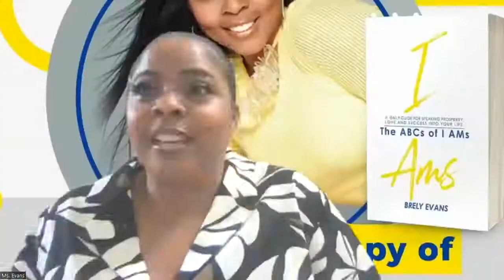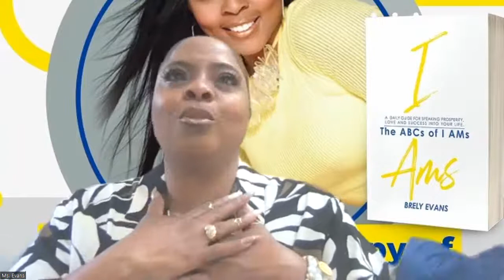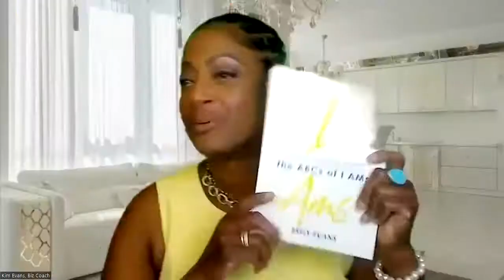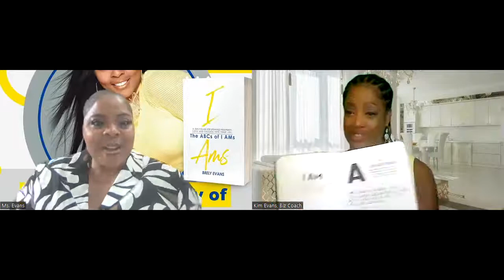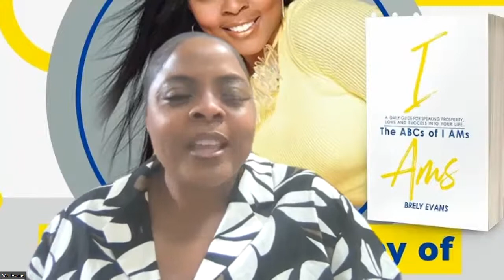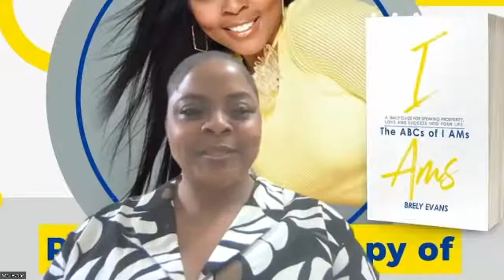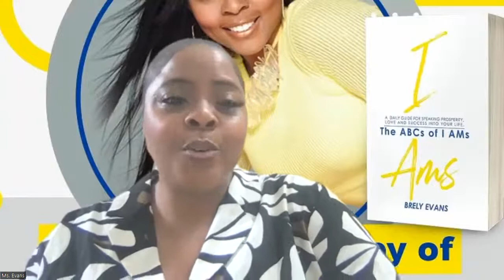Episode #49: Actress to Businesswoman, Kim (Brely) Evans, Guest and Kim Evans, Host.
Episode #49: Staying Quenched in My Quest for Life with Kim (Brely) Evans, Guest and Kim Evans, Host.

In this podcast, Brely shares her gems about how her 'Water Walker, Spiritually Success driven model has paved her life of success.

Brely also shares how speaking daily prosperity have paved the way to opening doors to unknown possibilities for her and how she has been able to navigate her way successfully both as an International & US Actress and Singer to abundant Businesswoman worldwide. All these gems can be found in her new book: I AMs. Enjoy the podcast.